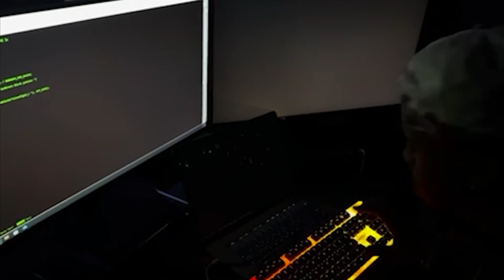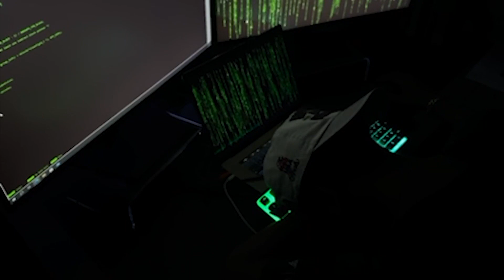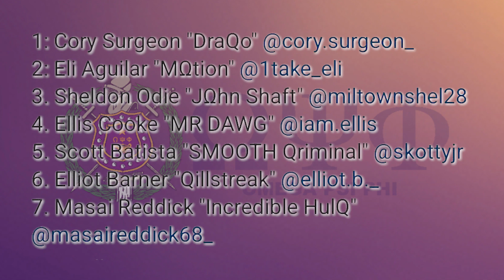IOTA BETA SPR 2024 UTK Probate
University of Tennessee - Knoxville
Omega Psi Phi Iota Beta Spring 24 Probate

X: @IB_UTKQues